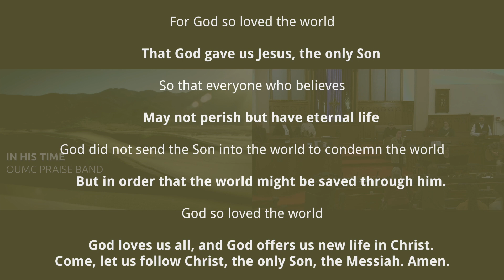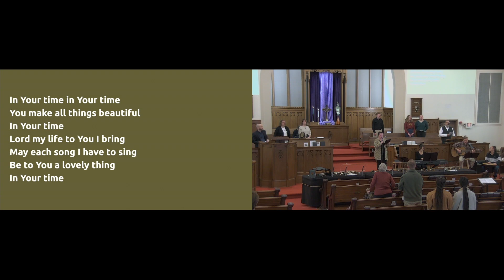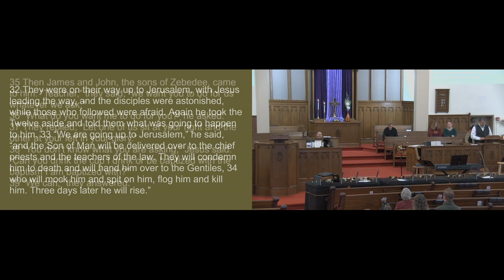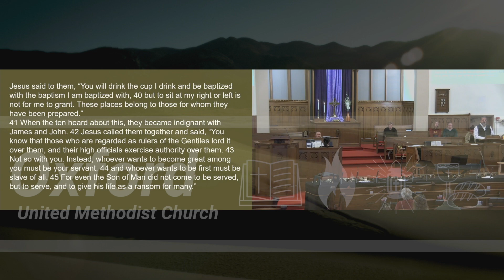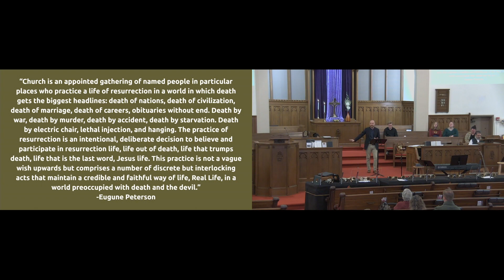Oxford United Methodist Church Service - March 12, 2023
Pastor: Caleb Henry
Sermon: The Gospel According to Mark: Week 9

Please join us today in our virtual service. The Scripture passage is from Mark 10: 17-30.